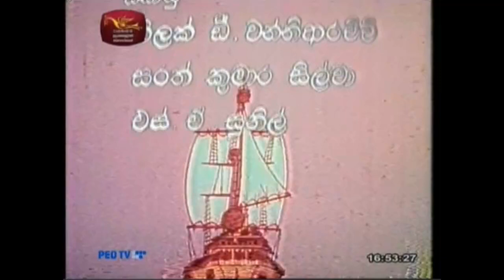Doctorදොස්තර හොදහිත# Hodahitha Ep-01